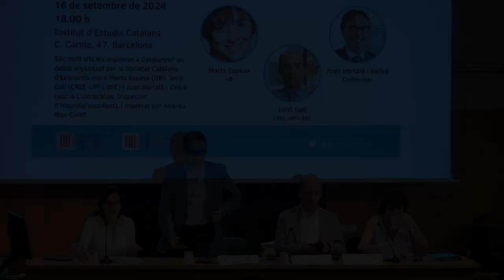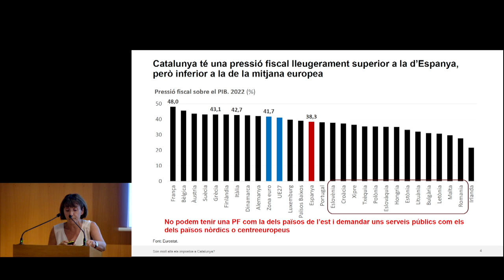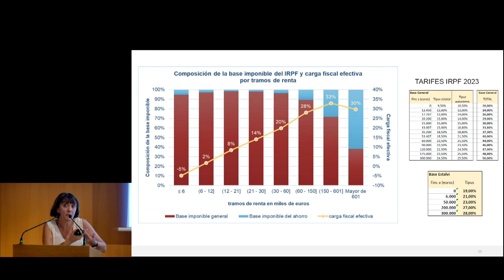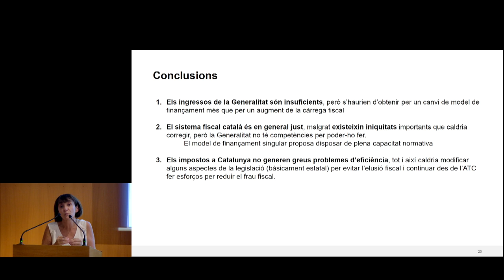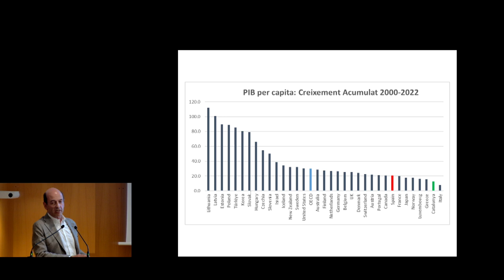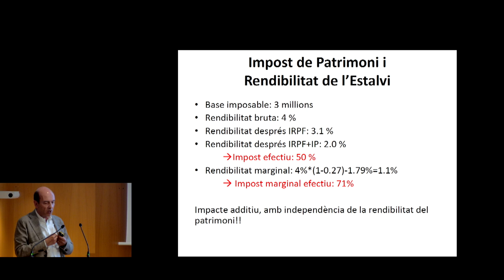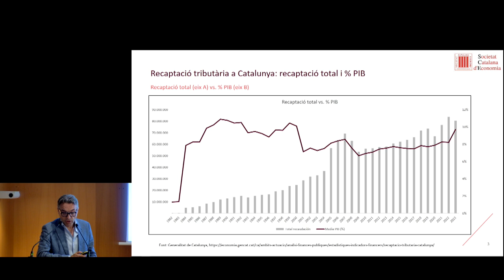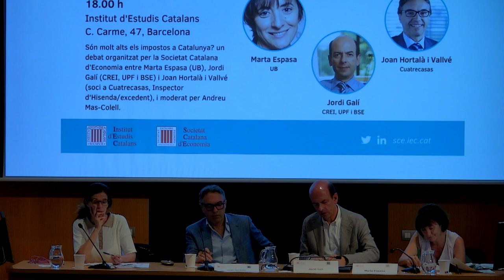Conferència «Són molt alts els impostos a Catalunya?»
El dilluns 16 de setembre, va tenir lloc la conferència titulada «Són molt alts els impostos a Catalunya?», organitzada per la Societat Catalana d’Economia (SCE), filial de l’Institut d’Estudis Catalans. En aquesta sessió, es va fer un debat entre destacats experts en economia com Marta Espasa, Universitat de Barcelona; Jordi Galí, CREI, UPF i BSE, i Joan Hortalà i Vallvé, soci a Cuatrecasas i inspector d’Hisenda/excedent. Va moderar el debat Andreu Mas-Colell.

Organitza: Societat Catalana d’Economia